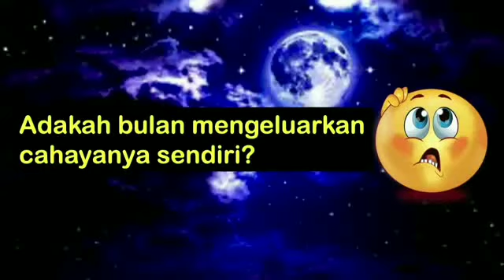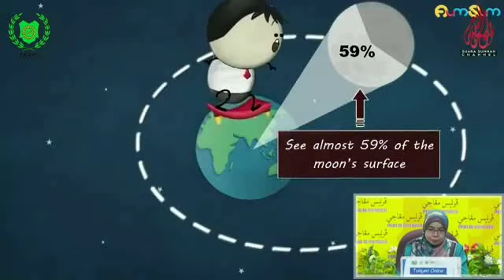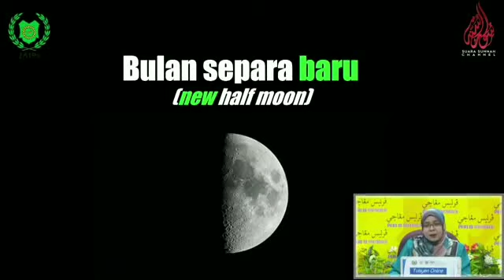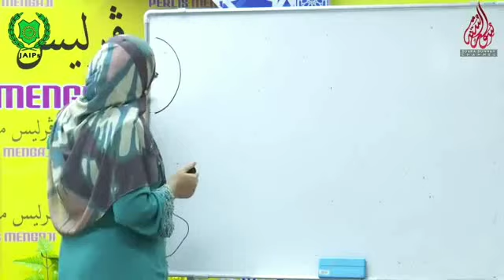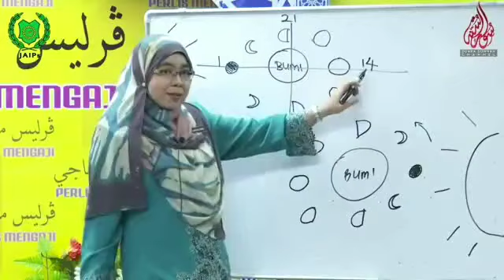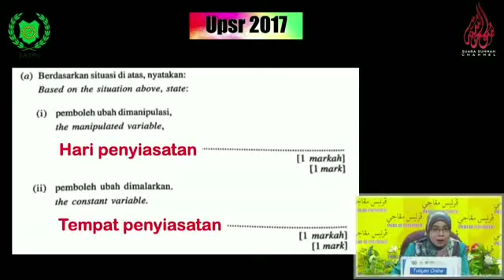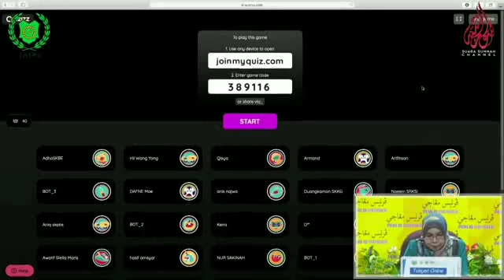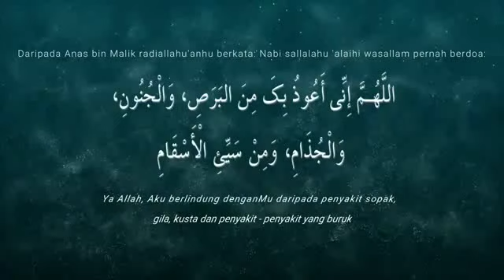TOPM - PdPc Fasa-Fasa Bulan (Sains Tahun 5)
Mari kuasai fakta, cara melukis dan menganggarkan tarikh fasa-fasa bulan dengan betul bersama Cg Sharifah Aziah. Semoga dipermudahkan urusan belajar. All the best! 🌹